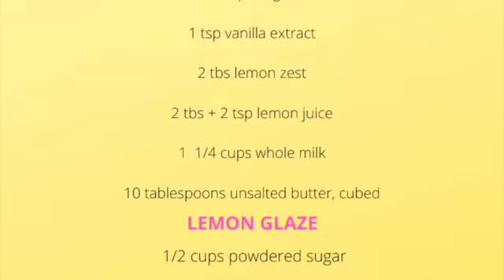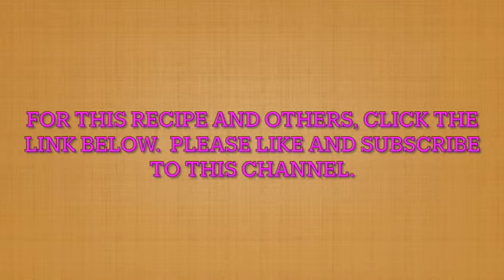Lemon Cake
This lemon cake is a beauty!  With fresh flavors of lemon and a sweet, creamy lemon glaze this lemon cake is so elegant and sweet!